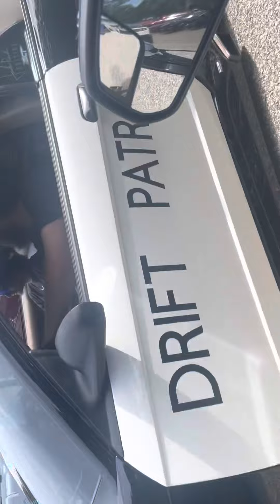Mustang week beaver bar